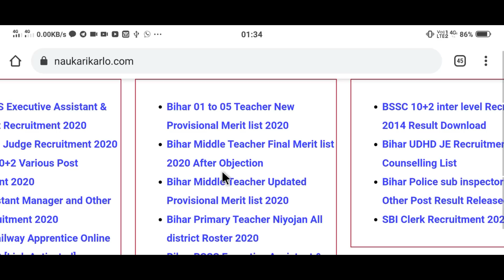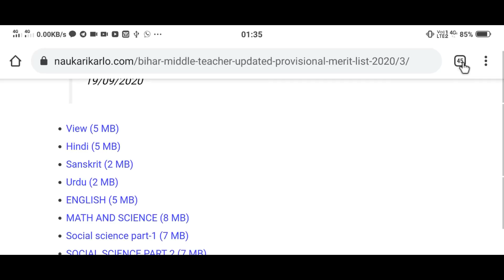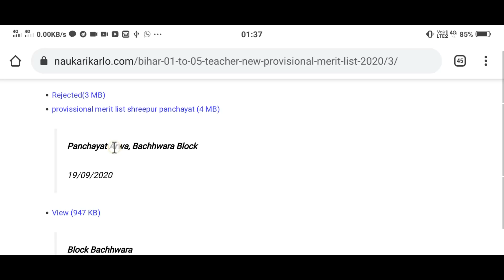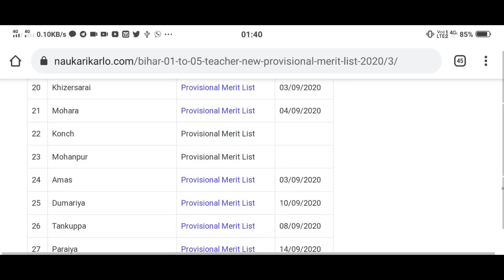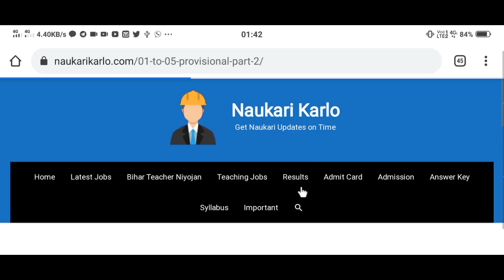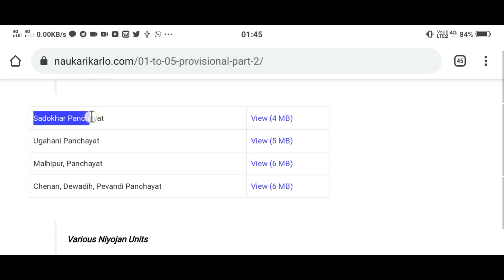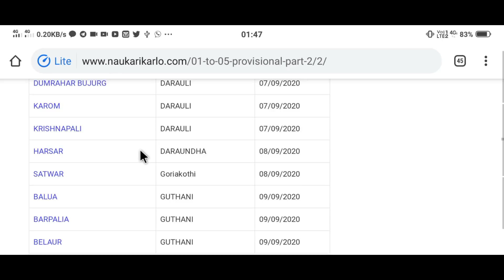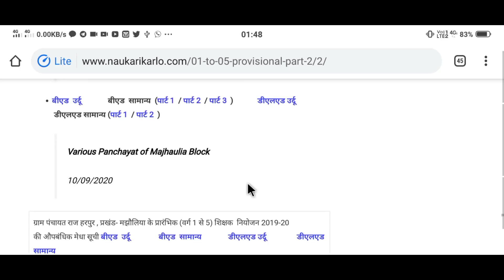[19-09-2020] |Bihar Primary Teacher Niyojan 2020 | 01 से 05 और 06 से 08 दोनों शिक्षक भर्ती का अपडेट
अपना मेधासूची डाउनलोड करें का

बिहार प्रारम्भिक शिक्षक नियोजन 2020 औपबंधिक और अंतिम मेधासूची

Bihar primary teacher niyojan provisional and final merit list 2020